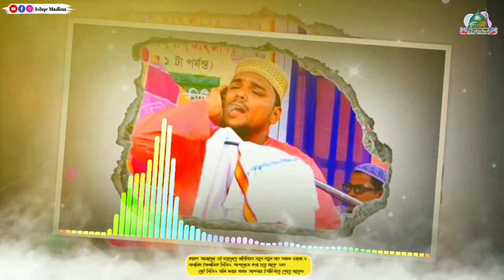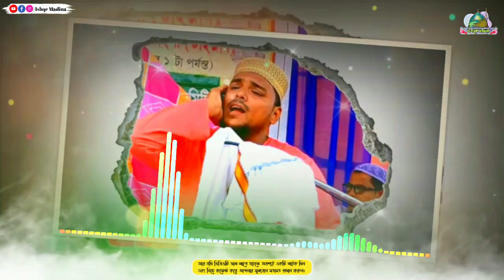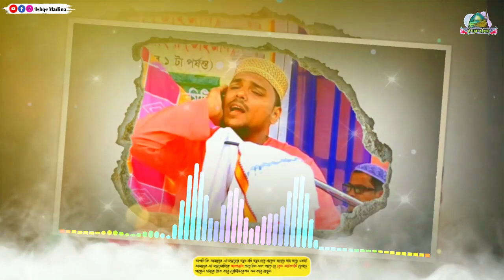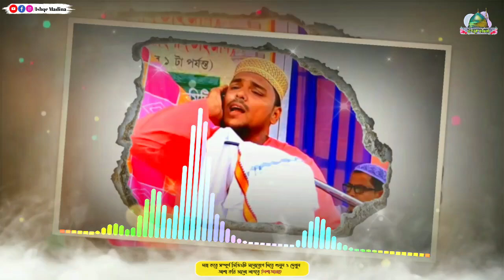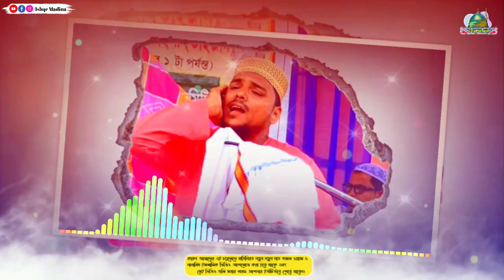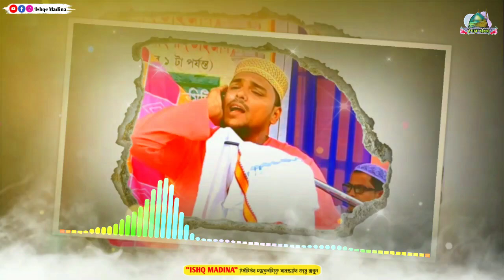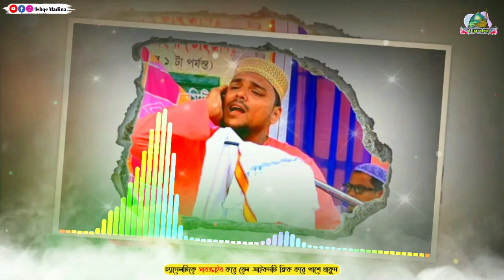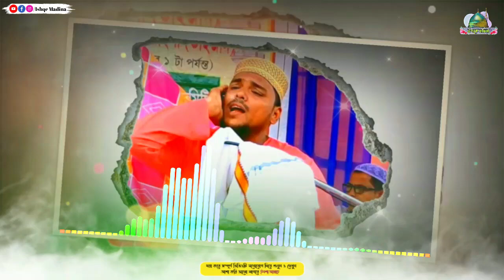Notun waz//বলে যাচ্ছি বারবার শুনে এবার শুধরে যান//পীরজাদা আব্বাস সিদ্দিকী সাহেব//Abbas Siddiqui waz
আপনারা দেখছেন আমাদের ইউটিউব Ishqe Madina চ্যানেল।

প্রয়োজনা ও পরিবেশনায় Ishqe Madina চেনেল।

২০২৩ নতুন ওয়াজ
2022 Notun Video waz
Abbas Siddiqui
Abbas Siddique
SANAWLLA SIDDIQUI
কাশেম সিদ্দিকী ওয়াজ
জুবায়েদ সিদ্দিকী ওয়াজ
KASHAR SIDDIQUI
OMOR SIDDIQUI
21 শে অগ্রহায়ণ ফুরফুরা শরীফ
আব্বাস সিদ্দিকী
2023 Abbas Siddiqui video
Hindi Naat
ISHQE MADINA
 ishqe Madina
 Ishqmadina
Ishqke Madina
Ishqe Madina
Fum.net
Fum
2023ওয়াজ
2023 গজল
2023 আব্বাস সিদ্দিকী জলসা